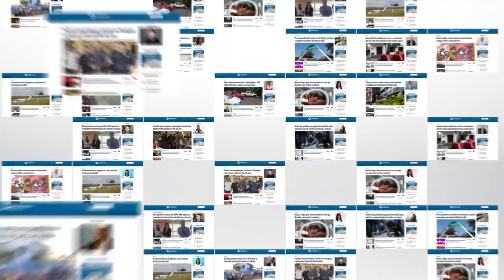“Perdi a cabeça”, disse rapaz que matou a tiros motorista de aplicativo por ciúmes